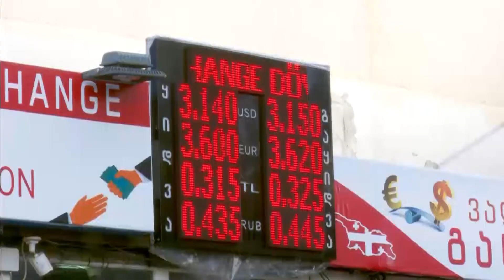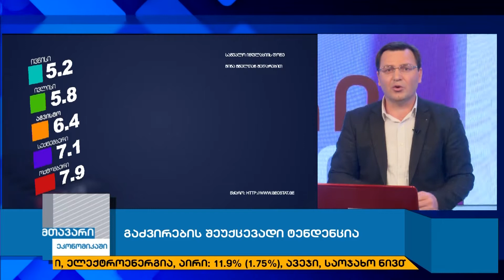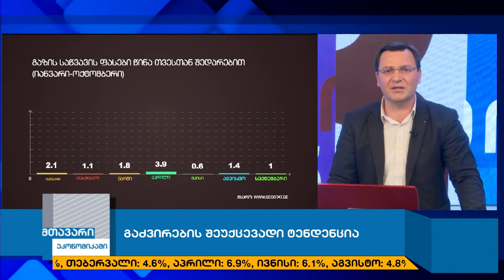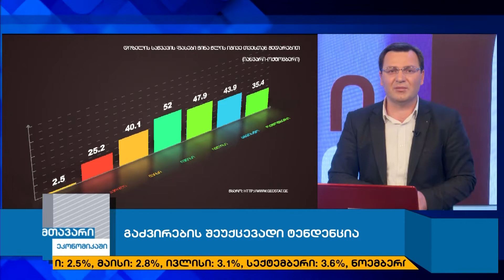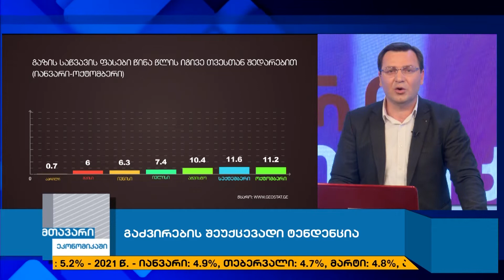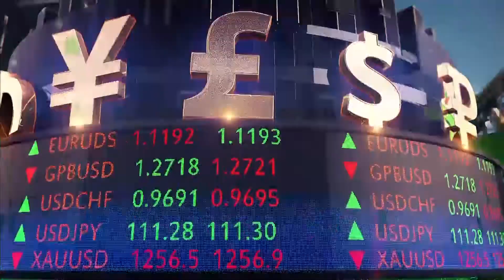მთავარი ეკონომიკაში-გაძვირების შეუქცევადი ტენდენცია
ოქტომბერში ყოველთვიური ინფლაციის დონე 1.3%, ხოლო წლიური ინფლაციისა 12.8% იყო - რა განაპირობებს ბოლო დროს სამომხმარებლო ფასების ზრდის შეუქცევად ტენდენციას და სადამდე შეიძლება გაგრძელდეს გაძვირება - კითხვებს ეკონომისტი პაატა აროშიძე პასუხობს.
 ტკივილგამაყუჩებელი მედიკამენტების ფასები ოქტომბერში, წინა წლის იგივე თვესთან შედარებით, 17%-ით გაიზარდა - რატომ ძვირდება წამლები და რამდენად შესაძლებელია ფარმაცევტული ბაზრის რეგულირება - კითხვებს ფარმაცევტული კომპანიების წარმომადგენლობითი ასოციაციის ხელმძღვანელი ირაკლი მარგველაშვილი პასუხობს.
 ბენზინი, ოქტომბერში, წინა წლის იგივე თვესთან შედარებით 42%-ით, ხოლო დიზელის საწვავი 35%-ით გაძვირდა - მოსალოდნელია თუ არა ფასების კიდევ უფრო მეტად ზრდა და რა შეთავაზება აქვთ ნავთობიმპორტიორებს ხელისუფლებისადმი ფასების დასარეგულირებლად - კითხვებს ნავთობპროდუქტების იმპორტიორთა კავშირის თავმჯდომარე ვანო მთვრალაშვილი პასუხობს.